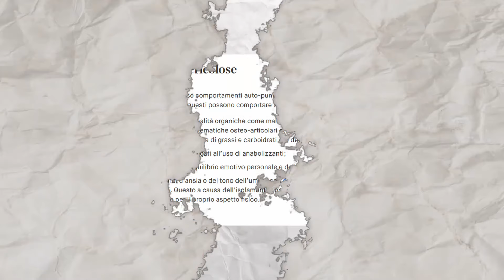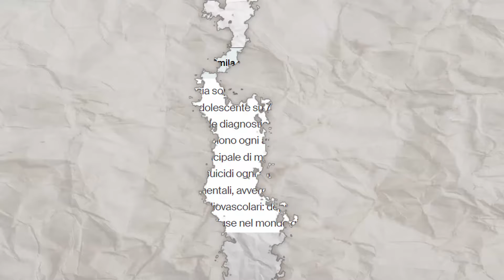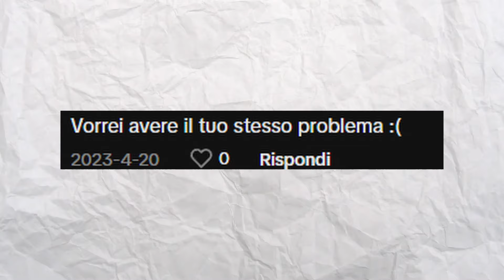Sei VIGORESSICO? La body dysmorphia non è un meme! - Fuga dal Matrix